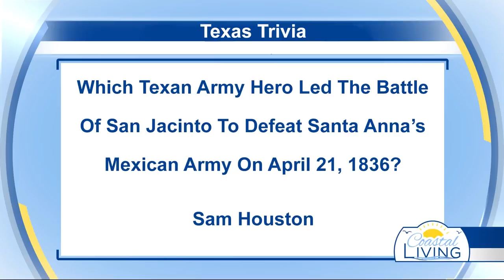Texas Trivia: Which Texan Hero Led The Victory Over Santa Anna In The Battle Of San Jacinto